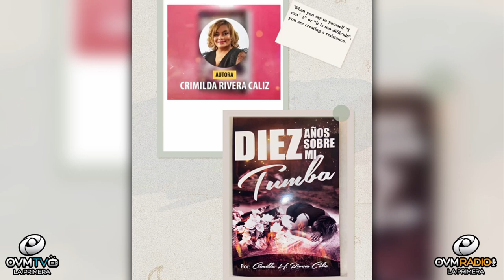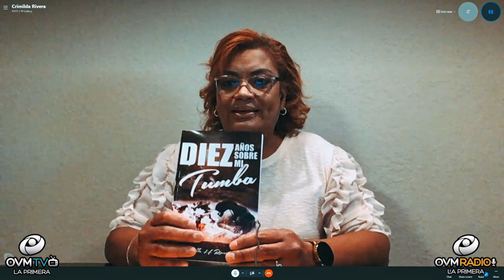La Depresión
Episodio 11 del programa "Pregúntale a Lorena" con la conducción de  Lorena Valenzuela, siempre por OVM Radio

La Depresión,  junto a la invitada Crimilda Hebé Rivera Cáliz. Después de haber pasado por el valle de sombra y muerte durante diez largos y dolorosos años, Crimilda ha impactado a más de 80 países como evangelista a través de las ondas de radio, y como oradora en varios lugares teniendo la oportunidad de ministrar a mujeres y hombres de todos.  generaciones, llevando un poderoso mensaje de liberación, transformación y reconciliación, sembrando semillas de fe y esperanza para todos los que lo escuchan.